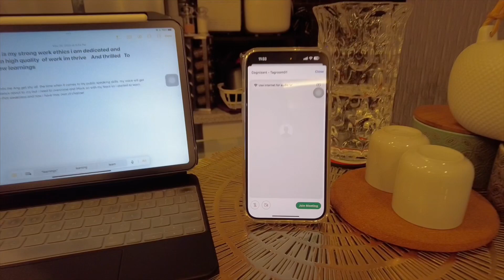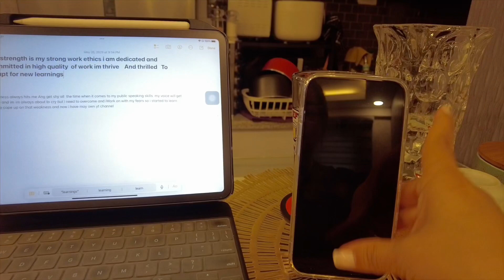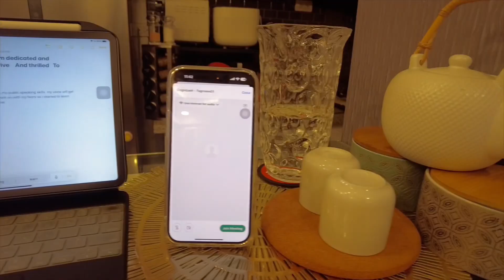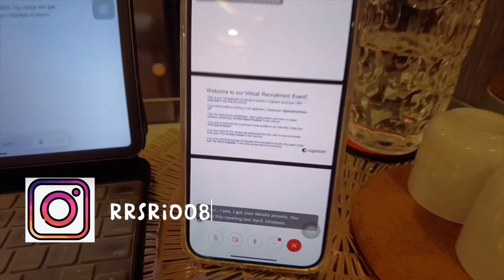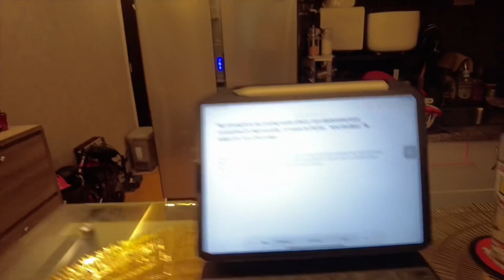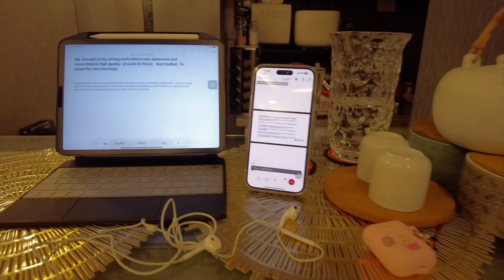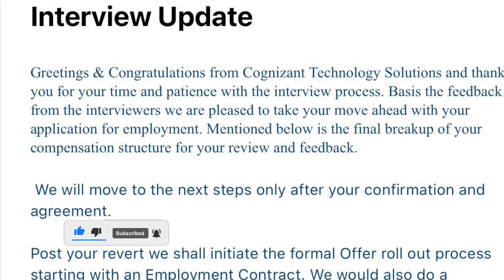BPO RECRUITMENT BE LIKE | VIRTUAL RECRUITMENT PROCESS |VIRTUAL JOB APPLICATION |R2 FOREVER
Please also follow me in my IG and FB page